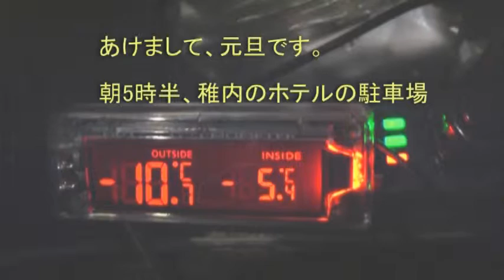大晦日のノシャップ岬と元旦の稚内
2011～12年。パジェロミニ北海道ドライブ旅行。